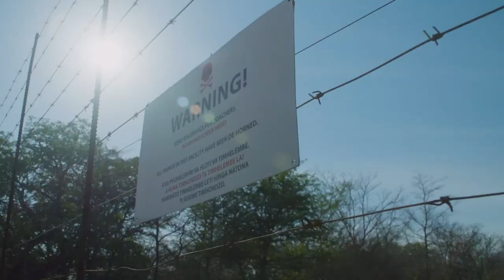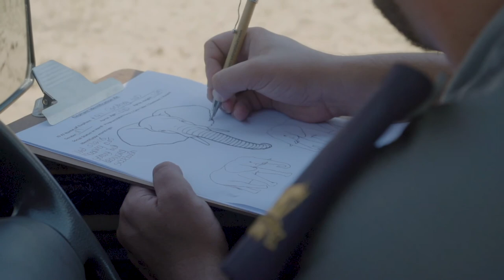The Wildlife Conservation Trust Story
What does it take to care for and look after injured and orphaned animals?